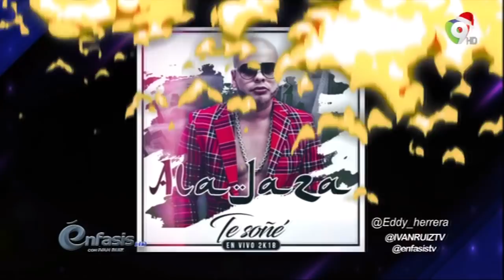Entrevista exclusiva a Eddy Herrera en Énfasis con Iván Ruiz - 3/4